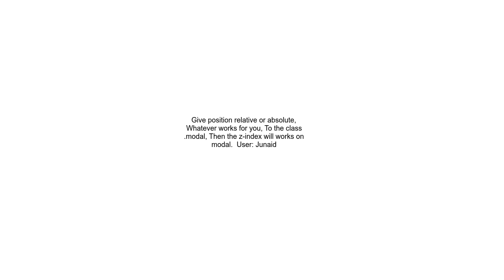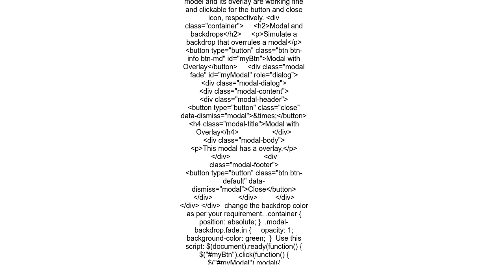Why is my modal backdrop above the modal